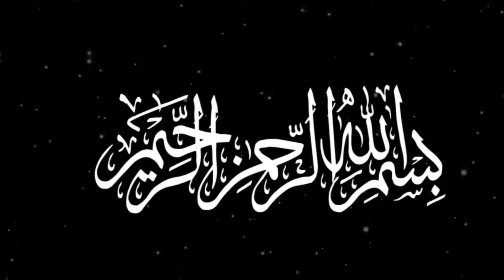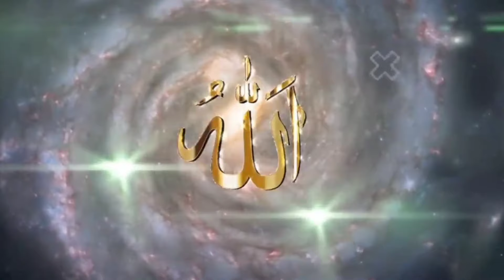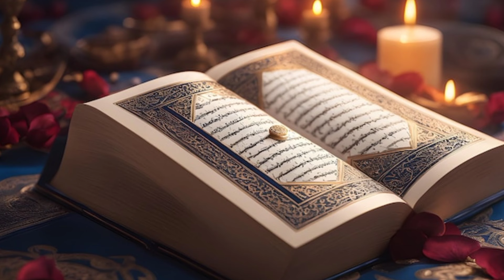Hazrat Suleman Aur Chunte Ka Waqia | Prophet history | Islamic video | Solomon | Ant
Join us on a journey to uncover the extraordinary life, accomplishments, and lasting legacy of this great leader.

We look forward to bringing you more engaging content soon!